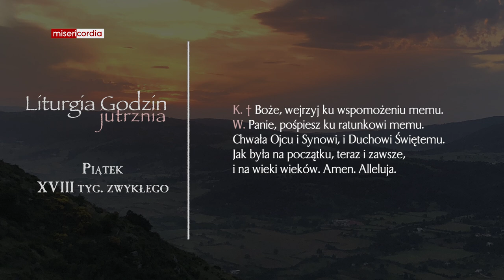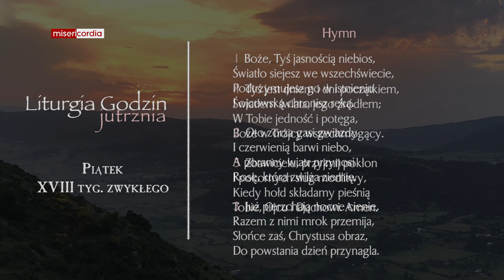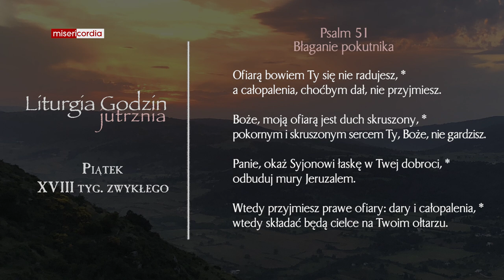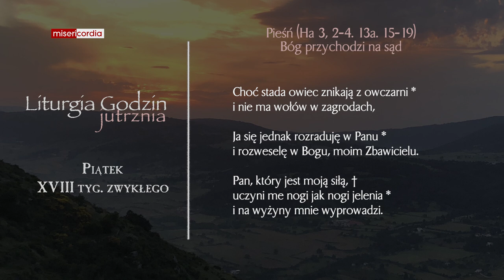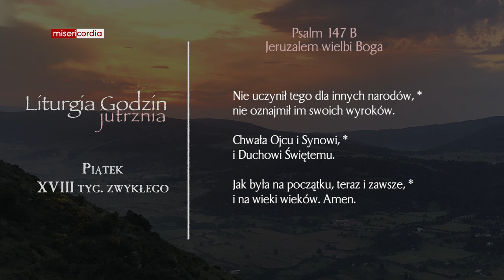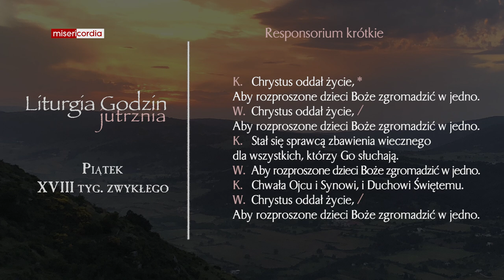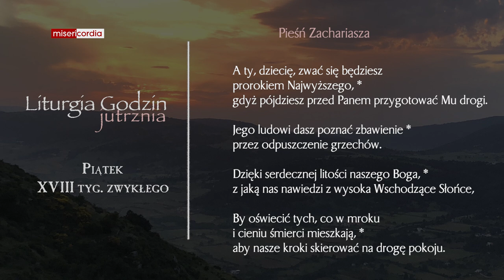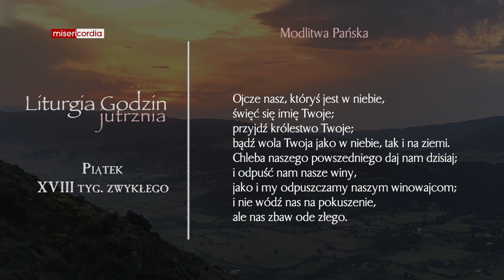Liturgia Godzin | Jutrznia | Piątek, XVIII tyg. zwykłego